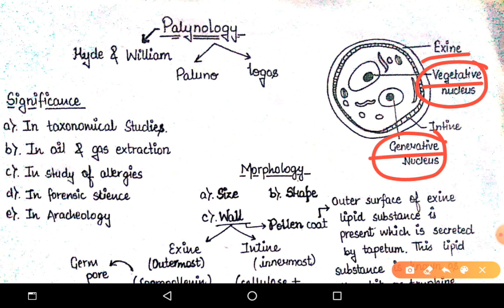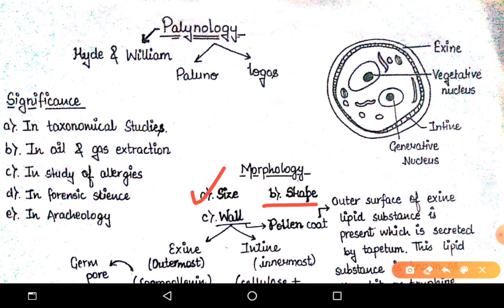Palynology | Pollen Grain Morphology, Significance, interaction | BSC final year Botany Paper 1